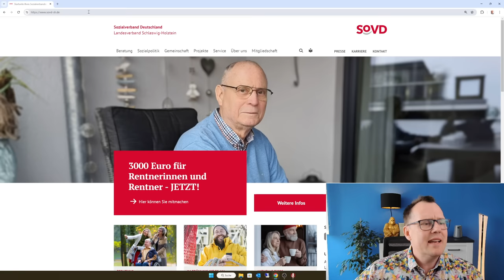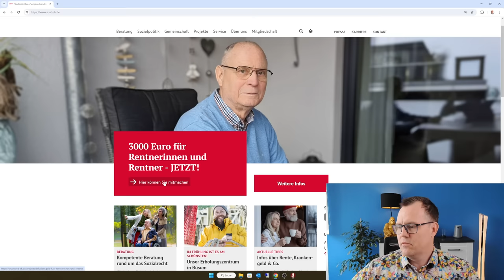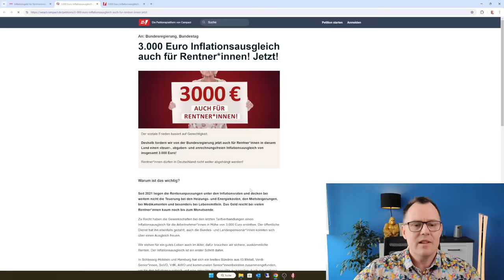3000€ Inflationsprämie für Rentner sollen kommen: Online Petition SoVD unterzeichnen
Damit es auch klappt mit den 3.000€ Inflationsprämie können Sie auf der Internetseite des SoVD Deutschland die Petition unterzeichnen. Entweder Sie drucken die Leiste aus und füllen diese aus und senden Sie zurück oder Sie unterzeichnen bequem ohne Papier die Online Petition auf der Internetseite beim SoVD. Rentenberater Knöppel hat die Petition auch Online unterzeichnet. Machen Sie alle mit!

Hier der Link zur Petitionsseite und zur Online-Unterschrift.